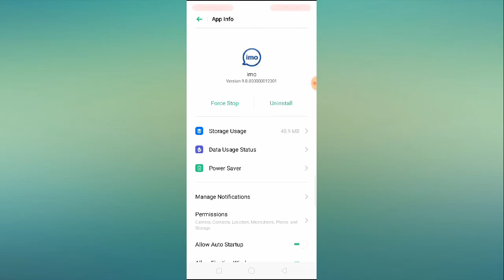Unfortunately Imo has stopped Problem Solved